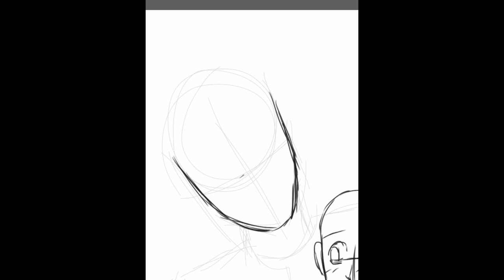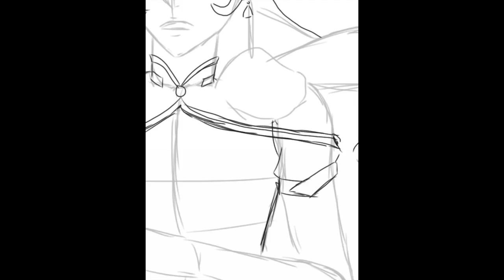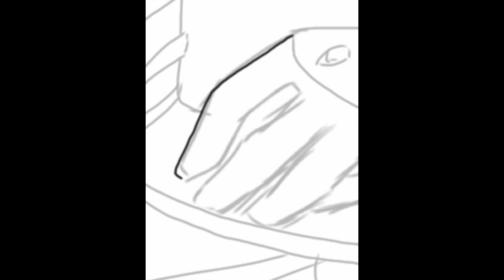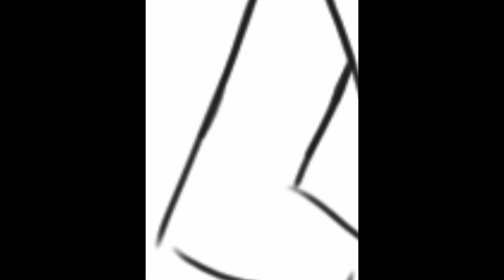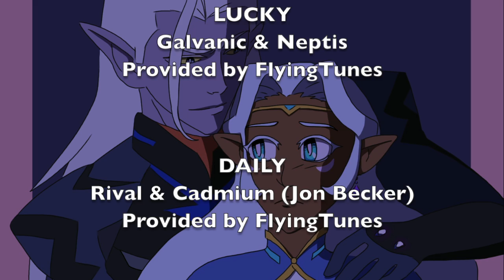Allure & Lotor - Speedpaint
Voltron: Lotor and Allura

Track; Cadmium feat. Jon Becker - Melody (Thimlife & Calum Ayse Remix)

Track; Rival & Cadmium - Daily (feat. Jon Becker) (Vindu Remix)